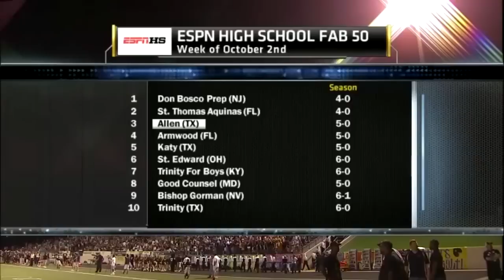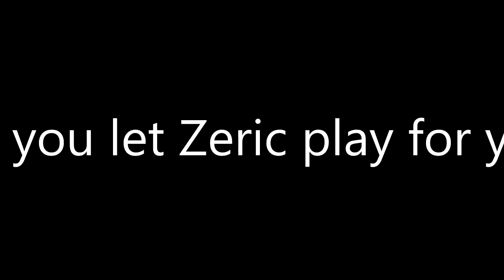Zeric Lamb #84 WR (some) Highlights (Class of 2013)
This Video Starts out with footage from the first ESPNRise/Nike Combine he had ever attended in Tigard (Portland), Oregon on 6/5/2010 at the end of his Freshmen year.

He had a Top 25 Vertical Jump of 32.80" and Power ball throw of 30.5'
, later he was excercising his catching skills by the Football throwing machine setup at the Nike Retail Center, including catching without gloves the 100 Mph Football.

The following day he was blessed with the opportunity to attend the 2010 Nike Football Training Camps (N.F.T.C.) at O.S.U. in Corvallis, Oregon on June 6th, 2010 (6/6/2010).  Zeric attended the 2010 N.F.T.C as a Receiver, the number on his shirt is 249.

School: Allen High School in Allen, TX

Thank the Lord for bigdaddydog1 (J Dog Productions) footage of Zeric (Zee) of the Allen Eagles 2011 - 7 on 7 Shootout of the South.

The last highlights came from the ESPNHS Football game on 10/6/2011, [#3 in Nation at that time] Allen (TX) vs Plano East (TX) - Playing at Tom Kimbrough Stadium in Murphy, TX in front of an expected 12,000 fans.

R11